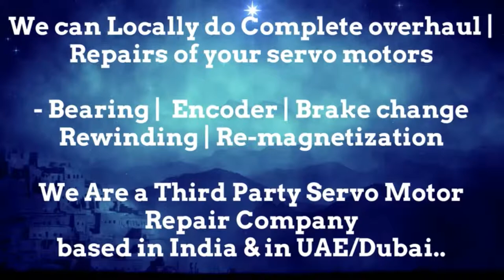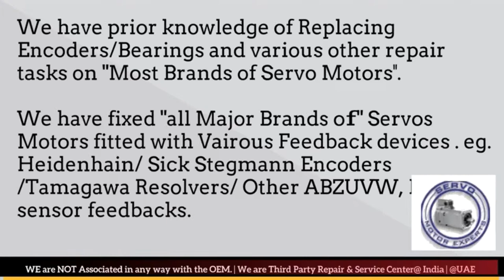Pacific Scientific Resolver Angle Adjust India Servo Motor Heidenhain Sick Encoder Align Karnataka